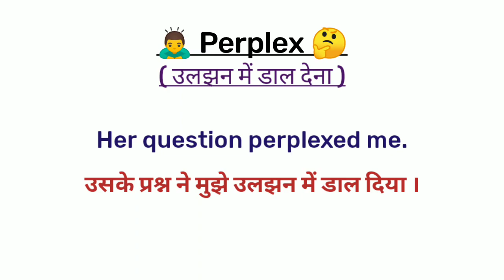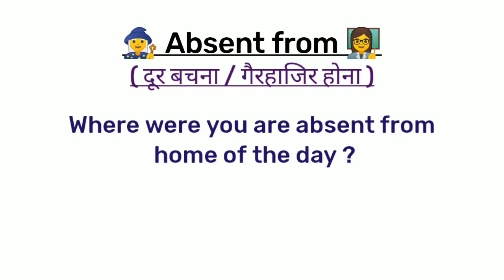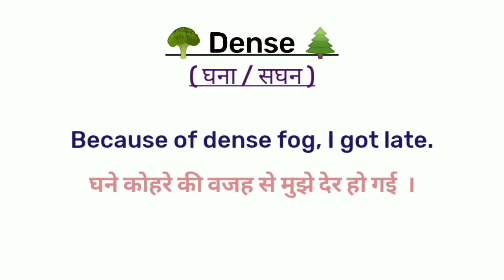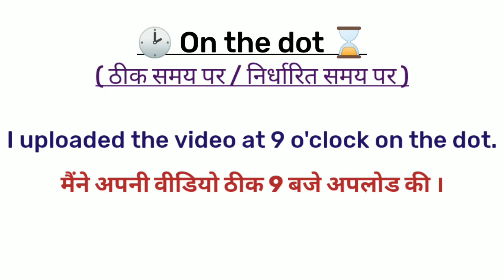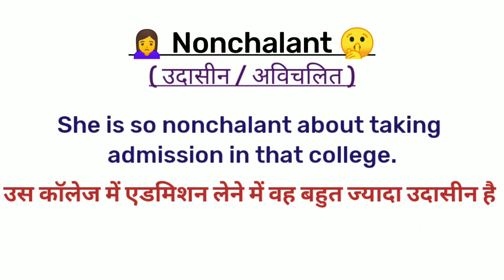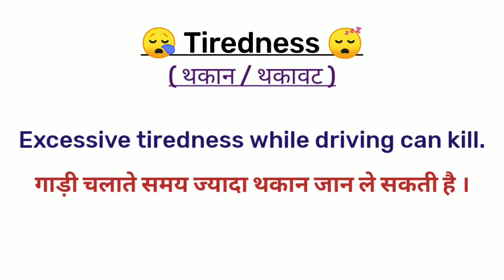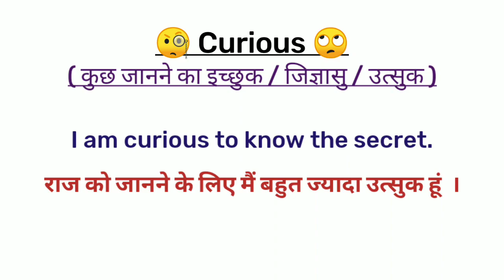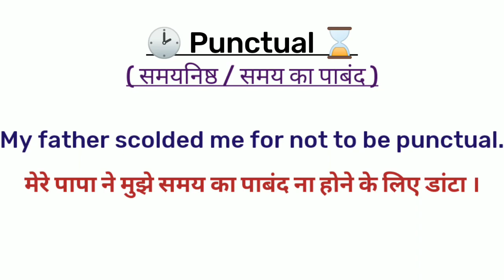20 English Vocabulary Words, Phrasal Verbs, Phrases, Idioms | Advanced Vocabulary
20 English Vocabulary Words, Phrasal Verbs, Phrases, Idioms | Advanced Vocabulary @letmeflow

I took some 20 english vocabulary words, english phrases, phrasal verbs, and idioms with meaning and examples. So that you can use all of these words in your daily life and can improve your English. You can even listen to my videos when you are travelling, will help you to improve your vocabulary.

Kee up practicing, keep improving..👍

English grammar
English words
Common english words with meaning
Vocabulary
English vocabulary